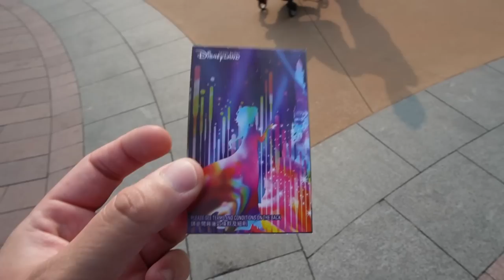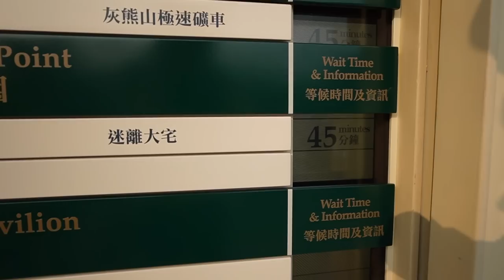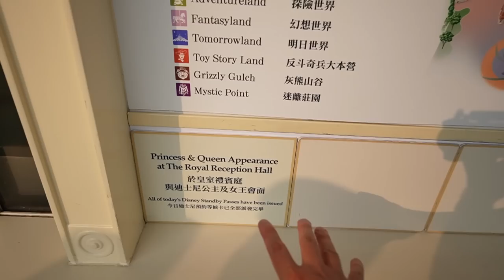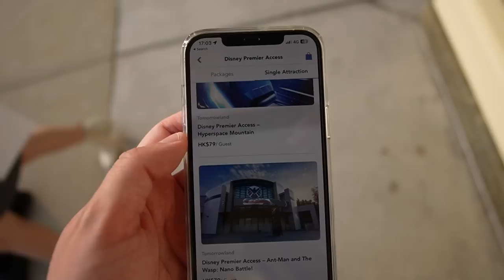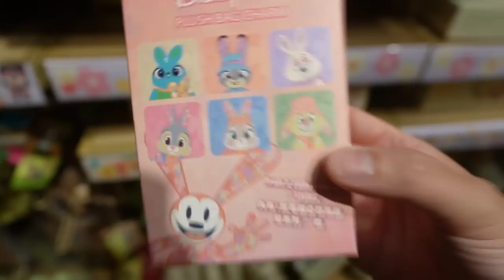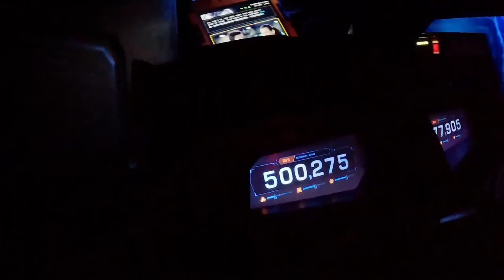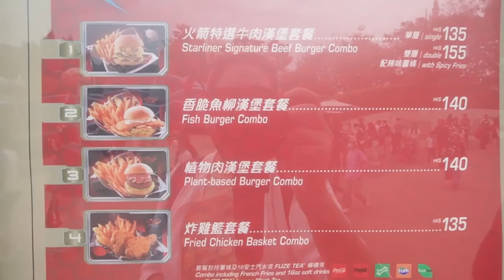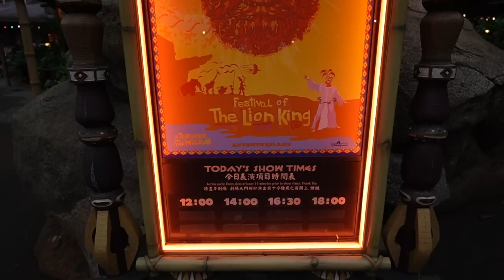Visiting Hong Kong Disneyland in 2023!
Join me as I experience the new Castle of Magical Dreams for the first time at Hong Kong Disneyland! We'll eat food, give a merchandise tour, ride my favourite attractions, and watch entertainment.

Thank you to Hong Kong Disneyland for inviting me to share my experience with our wonderful Explorers!

As of April 1, 2023, no travel restrictions entering Hong Kong

TIMESTAMPS
00:00 Hong Kong Disneyland
00:49 Breakfast at the Enchanted Garden
02:46 Back at Hong Kong Disneyland after 4 years!
04:05 Castle of Magical Dreams Tour
11:43 Frozen Land (Arendelle) Construction
12:31 Wait Times & Disney Premier Access
14:35 Hong Kong Disneyland Merchandise
20:39 Riding Attractions
24:06 Lunch at Starliner Diner
26:57 Follow Your Dreams Castle Show
29:18 Festival of the Lion King
32:14 Dinner at Explorer's Club Restaurant
36:54 Riding More Attractions
41:03 Momentous

Hi, 👋🏽 My name is Chris, aka TDRExplorer, and I started sharing my theme park adventures. Over the years, TDRExplorer has become a resource for passionate theme park fans looking to make the best of their trips to Asia. Including Tokyo Disneyland and Universal Studios Japan!